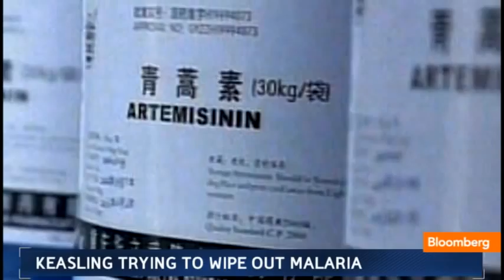Turning Tiny Microbes Into Fuel Factories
BWest, 6/13: Special Correspondent Tabitha Soren speaks to UC Berkeley Professor Jay Keasling about using microbes to make renewable energy